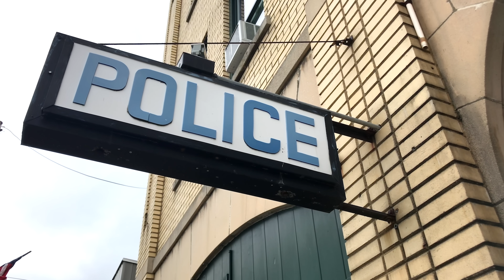Did Police in La Crosse, Wisconsin Cover Up a Serial Killer?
Lacrosse, Wisconsin is home to 50,000 people, three universities, and a host of mysterious drownings of young men. Among them was Luke Homan, a 21 year old basketball player at the University of Wisconsin - Lacrosse. After a night of partying in late September of 2006, Luke vanished, and the story just gets weird after that. Many have asked if there is a serial killer stalking the streets of Lacrosse, and some have suggested it's a nexus point for the alleged Smiley Face Killers. Was it a simple accident, or was there something more sinister at play? Welcome back to The Lore Lodge...

0:00 - Intro
1:15 - Fum Ad
3:10 - Local History
9:22 - Disappearance of Luke Homan
32:58 - Connecting the Dots